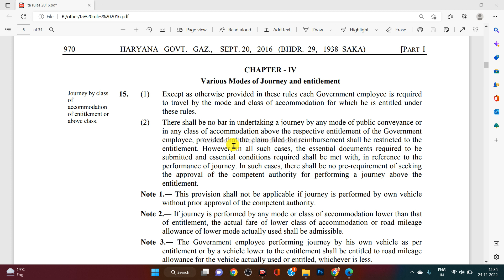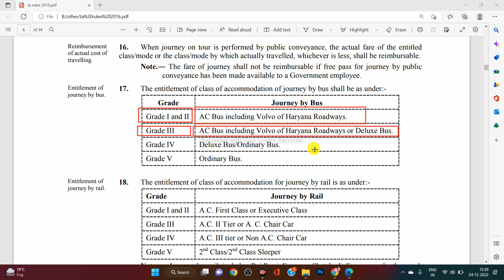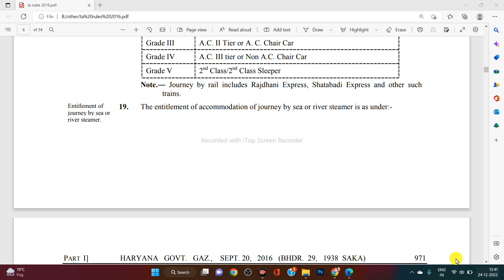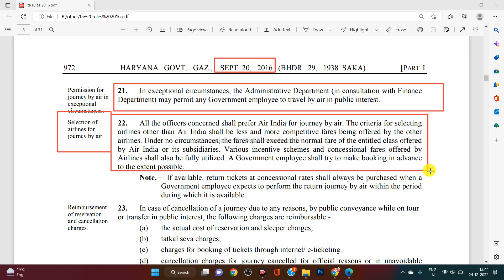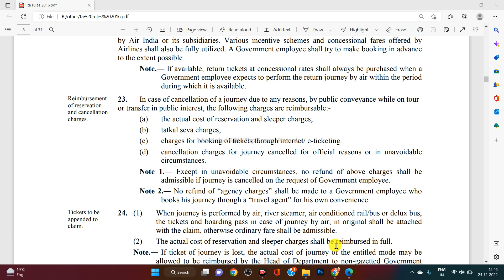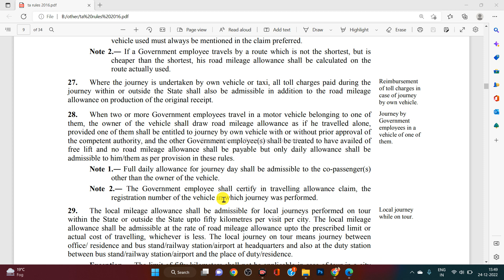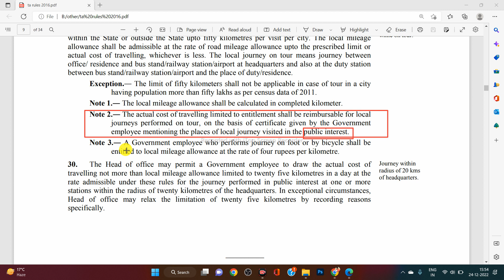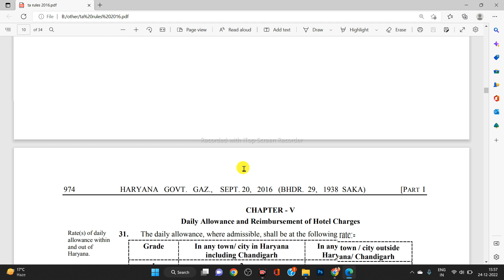HCS Rules 2016 in Hindi| TA Rules | Part 2